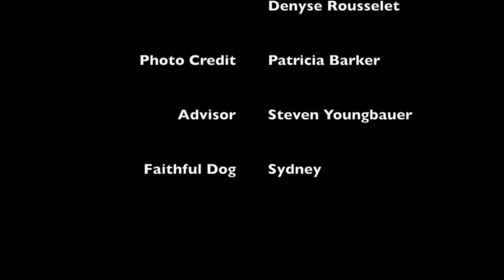DiegoSAVid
Diego or Dakota Valiante is a 2007 Andalusian Stallion. Frozen semen will be available in 2016.